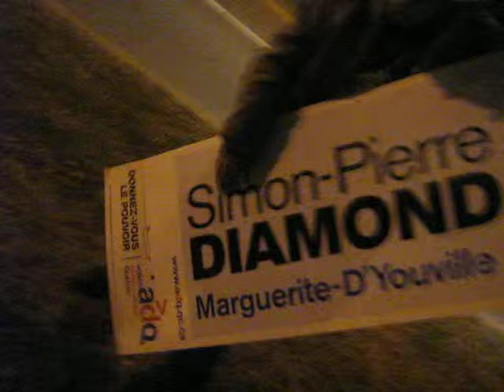Voter Simon-Pierre Diamond